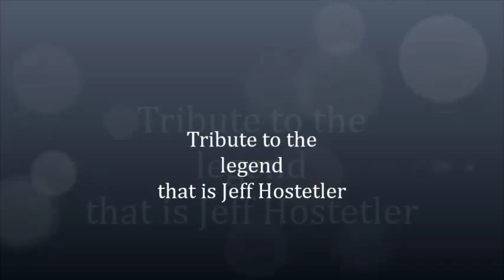Here Comes the Hostetler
Tribute to Jeff Hostetler